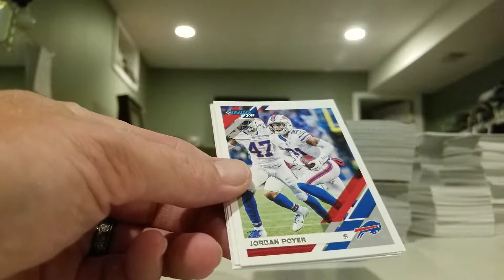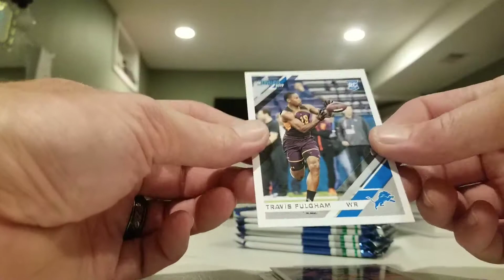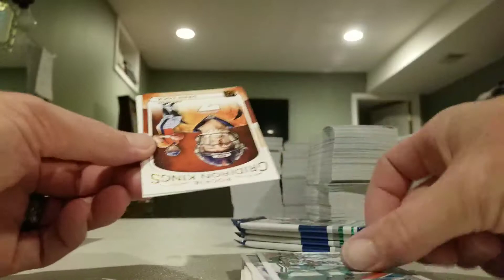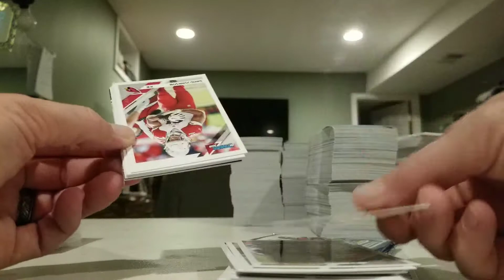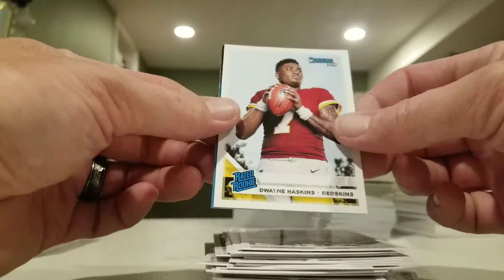2019 Donruss Retail rip just a few single packs.